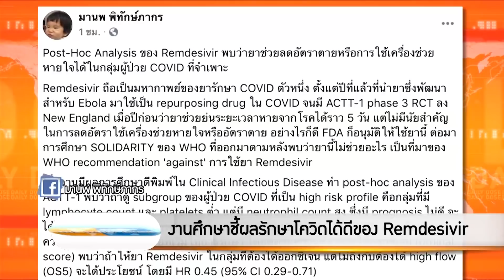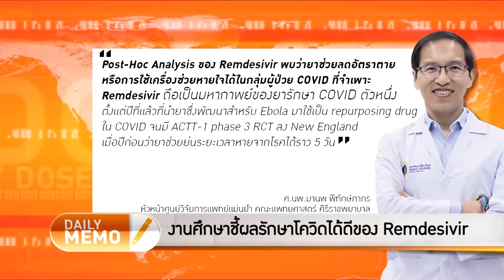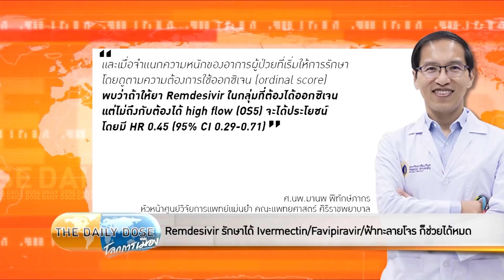The Daily Dose - งานศึกษาชี้ผลรักษาโควิดได้ดีของ Remdesivir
รายการ TheDailyDose ประจำวันที่ 13 สิงหาคม 2564